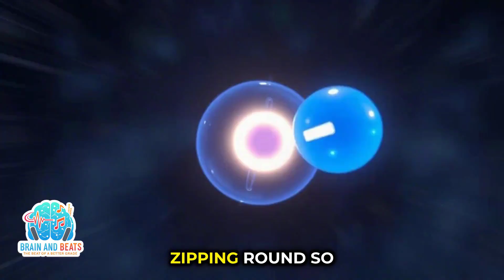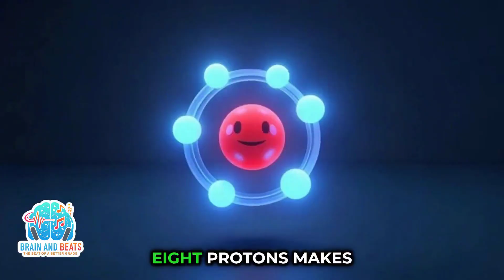the magnificent atom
An atom is the smallest possible particle of an element.

Think of it this way: If you have a bar of pure gold (which is an element), and you cut it in half, you still have gold. If you cut it in half again... and again... and again... millions of times... you would eventually get to the tiniest, most basic piece that is still gold.

That single, invisible piece is one atom of gold.

Atoms are the fundamental building blocks of everything in the universe. Your desk, the air, your body, and the stars are all made of atoms!

What's Inside an Atom?
Even though they are the smallest unit of an element, atoms are themselves made of even smaller particles. You can think of an atom like a mini solar system:

The Nucleus (The "Sun" at the Center): This is the heavy, dense core of the atom. It's made of two types of particles:

Protons: These have a positive charge (+).

Neutrons: These have no charge (0). They are neutral.

Electrons (The "Planets" Orbiting): These are tiny, lightweight particles that have a negative charge (-). They zip around the nucleus at incredible speeds in areas called "shells."

Easy-to-Remember Facts:

Atoms are incredibly tiny (millions could fit on the head of a pin).

Atoms are mostly empty space! The distance between the nucleus and the electrons is huge (relatively).

In a normal atom, the number of positive protons (+) is equal to the number of negative electrons (-), so the atom has no overall charge (it's neutral).